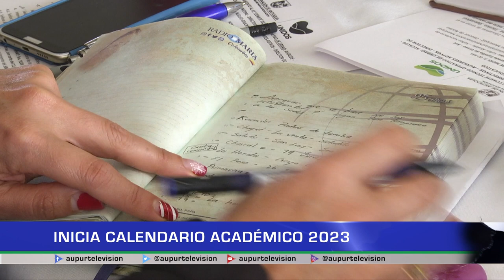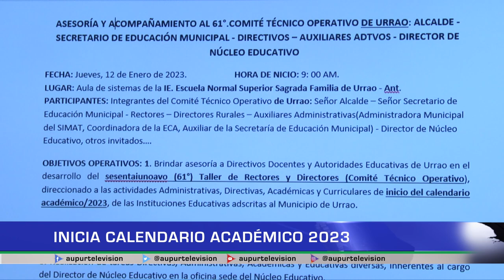INICIA CALENDARIO ACADÉMICO 2023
Se dio inicio al calendario académico 2023 por parte de los docentes y
directivos docentes de las Instituciones  y centros Educativos del municipio, la próxima semana lo harán los estudiantes, aunque este proceso inició todavía hay estudiantes sin matricular